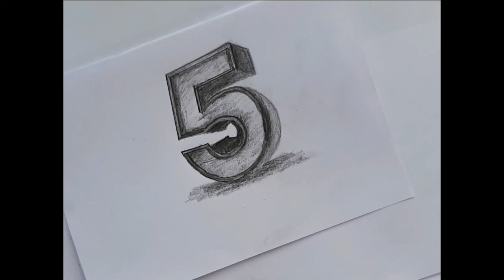Drawing 3D,Number5 3D,Drawing 5number 3D